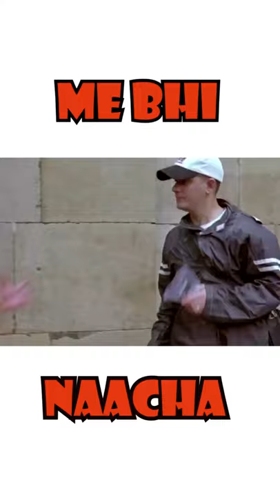Nana Patekar se aisa kya mang diya jo Tali bajakar mana kar diya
Bollywood Hungama..:me bhi naacha